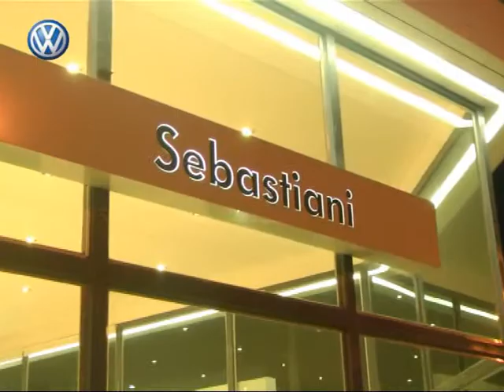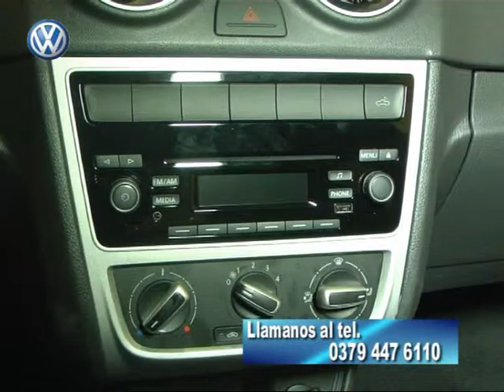Sebastiani S A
Marcelo Sebastiani te presenta la SAVEIRO doble Cabina . .